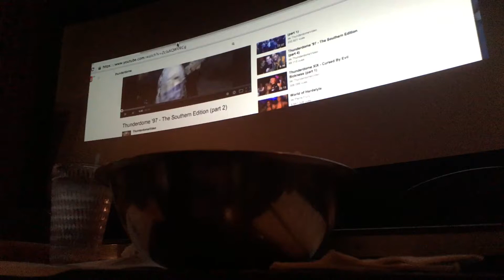Snowden Ending Scene Explained - Snowden (2016) Full Movie Review - Snowden After Credits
Snowden Ending Scene Explained - Snowden (2016) Full Movie Review - Snowden After Credits. In this vlog I gave my explanation for Snowden Ending Scene.

Record Upload Repeat is a vlogging channel, plain and simple. The primary focus of these vlogs are to entertain and to maybe help you learn something. All of the vlogs on this channel will be un-edited direct uploads from my iPhone. I believe in simplicity and being on the spot so that's what I intend to do. Like what you see?

Like & Friend me on Facebook!

Still reading this? Comment the secret code: "SNOWY DEN 2000!"